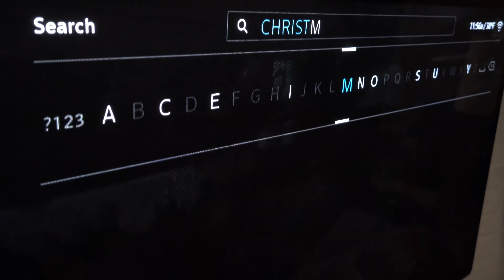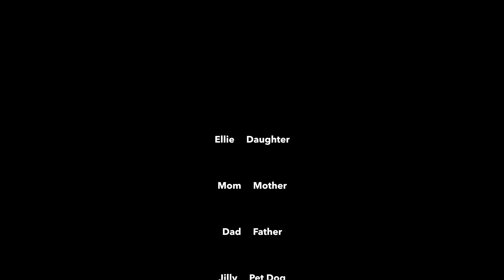A Family Christmas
Hello! It's Nico, Ellie, and our parents! Happy Holidays! Christmas is one of our favorite times of the year, so we decided to create a short film devoted to this magical holiday. Follow along as a young girl completes an act of kindness in return for something truly special, all with a dose of Christmas charm. Hope you enjoy, and welcome to FUNtastic!